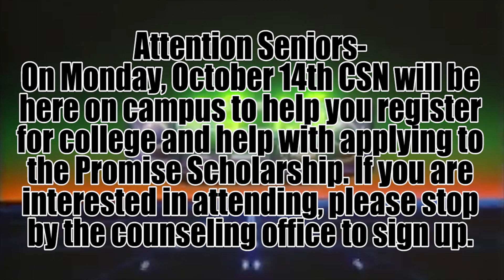Day 44 of Sky Pointe Media